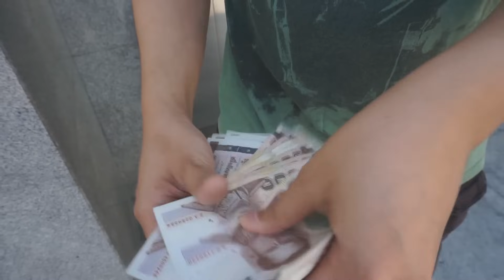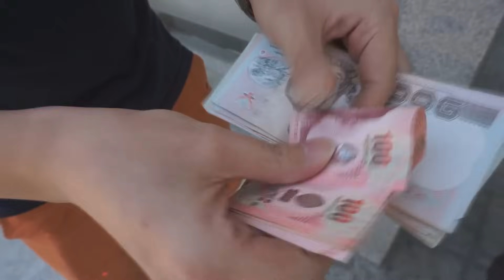เกมเมอร์เพื่อสังคม Hackshoot & Bay Riffer ช่วยเหลือครอบครัวน้องการ์ตูน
22 มีนาคม 2017
ลงพื้นที่นำเงินบริจาคที่ได้รับจากแฟนรายการทั้งจาก Hackshoot และ BRF มามอบให้กับครอบครัวน้องการ์ตูนเพื่อช่วยเหลือค่ารักษาพยาบาล โดยมีครอบครัว BRF และทีมงานของผมอย่างกาเม่,นิว,เนียร์ มาร่วมในกิจกรรมครั้งนี้ด้วย

ขอขอบคุณแฟนรายการทั้งสองชาแนลที่ช่วยกันบริจาคเงินเข้ามา พระเอกตัวจริงคือพวกคุณทุกคนหาใช่ผมไม่ ถ้าไม่มีพวกคุณบริจาคกันเข้ามาเราคงจะไม่ได้เห็นกิจกรรมดี ๆ แบบนี้ และคงไม่ได้เห็นรอยยิ้มของครอบครัวน้องการ์ตูนในวันนี้ครับ ขอขอบคุณจากใจครับ

ร่วมบริจาคเข้า Hackshoot Foundation จากเกมเมอร์เพื่อสังคมได้ที่ (รองรับบัตรเครดิต,paypal)
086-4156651 (คุณจุ๊ฟฟ)